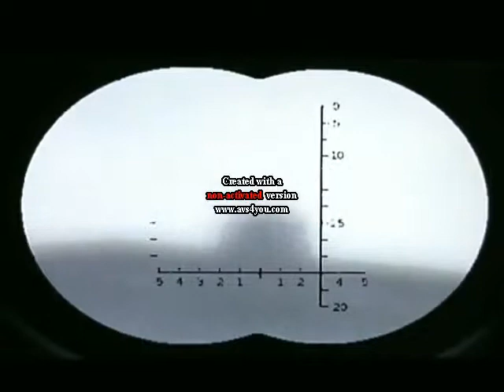Call of Duty 2 Big Red One Mission 10 : Le Débarquement d'un beau bug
On retourna en France ^^